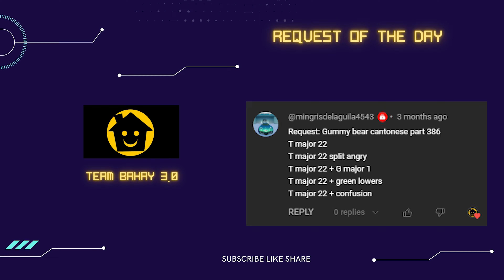CANTONESE Gummibär Gummy Bear Song PART 477 - TEAM BAHAY 3.0 SUPER COOL SCARY EFFECTS